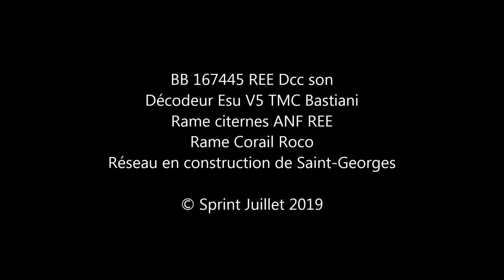Rodage BB 167445 REE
Petite circulation de la BB 167445 nouvellement digitalisée avec un Esu V5 sono de chez TMC Bastiani. Rames citernes ANF REE et corails Roco.